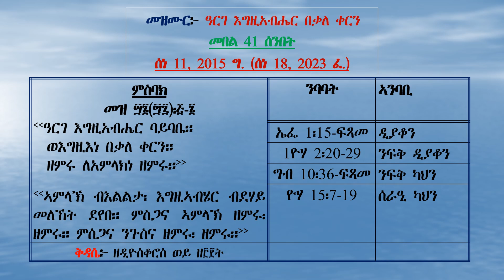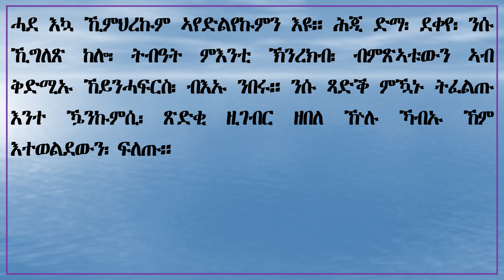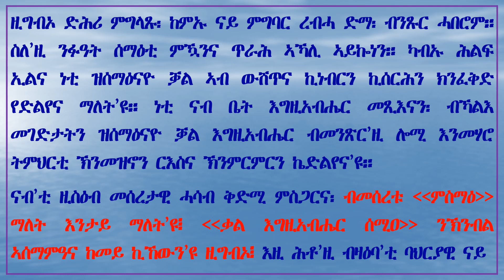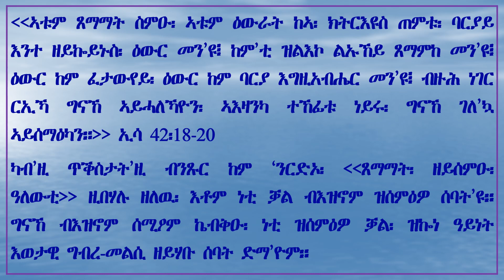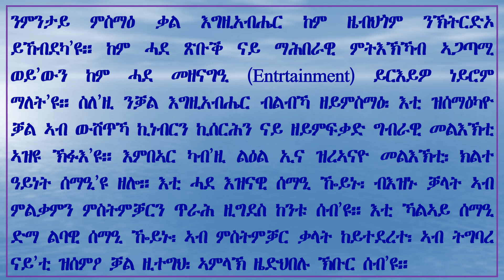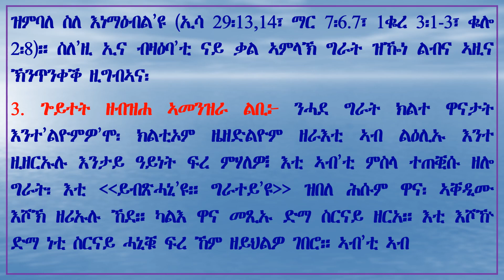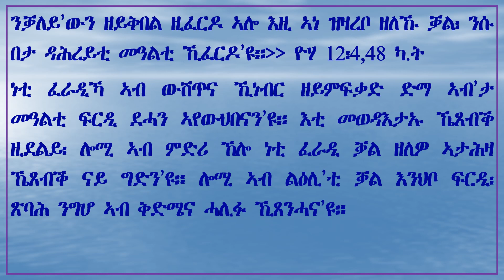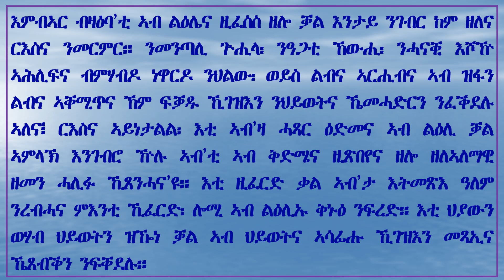TV.TEWAHDO "ዝሰማዕክምዎ ኣባኽእትኩምይንበር"